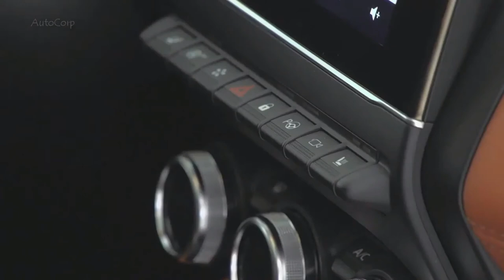Renault Captur 2020 Nova Geração da SUV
SUV compacto nacional herdará arquitetura, motor, visual e tecnologias do primo Europeu.

Agora baseado na plataforma CMF-B, ganhou 11 cm a mais no comprimento e 81 litros extras de volume no porta-malas.

Desta forma reduz pela metade a diferença de 20 cm no comprimento entre a geração anterior e o Captur brasileiro, derivado da plataforma B0 do Duster.

Com ela, introduziram a oferta de sistemas semiautônomos, uma central multimídia com tela estilo tablet de 9,3 polegadas e internet 4G a bordo.

O quadro de instrumentos foi substituído por telas, que podem ter 7 ou 10 polegadas.

Alguns dos novos equipamentos já estão no Nissan Kicks brasileiro, caso da câmera de 360 graus e da frenagem autônoma de emergência.

Mas vai além, com piloto automático adaptativo, assistente de estacionamento, sensores de estacionamento laterais, auxílio à manutenção em faixa e leitor de placas.

Além disso, há uma versão híbrida que pode ser recarregada em tomadas.

Ela roda até 45 km e atinge velocidade máxima de 135 km/h em modo 100% elétrico. Terá um motor 1.6 e dois elétricos, mas seus números de potência e torque ainda não foram revelados.

Os motores a gasolina são da família TCe, com turbo e injeção direta: 1.0 três-cilindros de 100 cv e 1.3 quatro-cilindros em calibrações de 130 e 155 cv. É este motor o que mais interessa ao Brasil.

Em vez de passar por breve atualização visual no Brasil, o SUV já deverá partir para uma nova geração, com direito a plataforma atualizada.